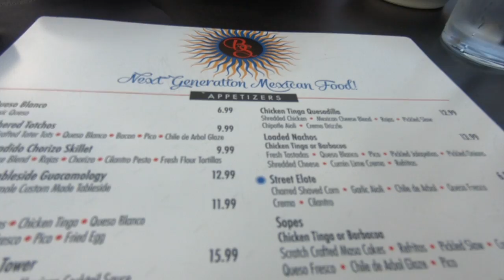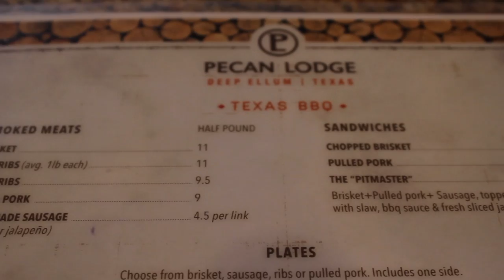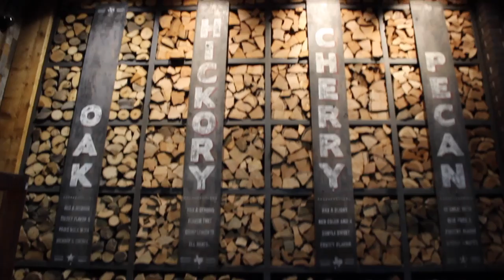Best Restaurants & Bars of Dallas, Texas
New: "NYC GUIDE | CHINATOWN: Your PERFECT One-Day Itinerary"
Highlighting the best and most unique bars, restaurants, and spots to eat in Dallas, Texas.

Spots:
1. Beto & Son
2. Truth & Alibi
3. The Tipsy Alchemist
4. Pecan Lodge
5. Bread Winners
6. The Rustic
7. E Bar Tex Mex

Camera equipment used to shoot this video:
GoPro Camera Karma Grip
GoPro HERO 6 Black
Canon EOS Rebel T3i
Rode Video Mic
WATCH MY NYC VIDEOS: